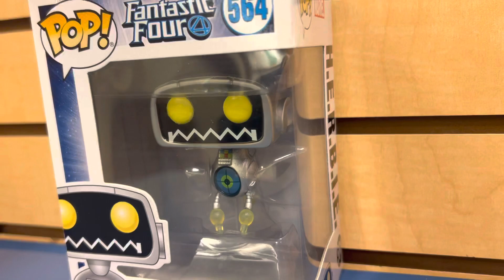Fantastic Four HERBIE the Robot Pop Action Figure